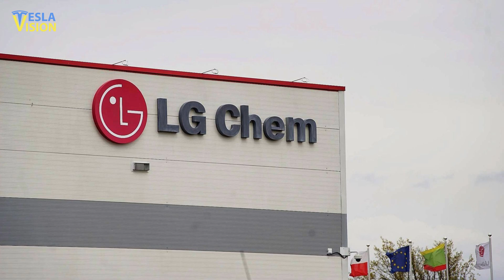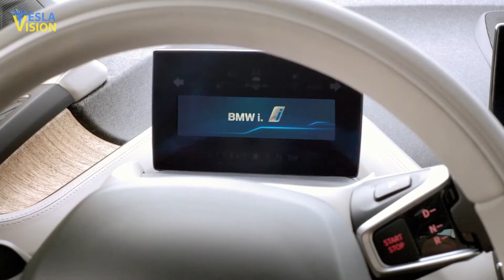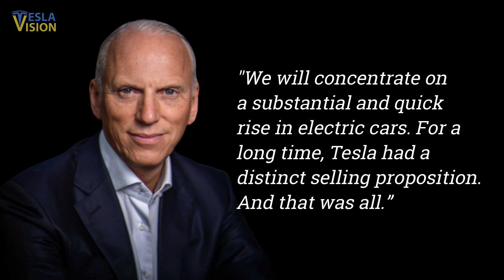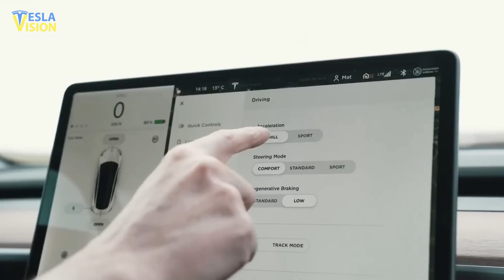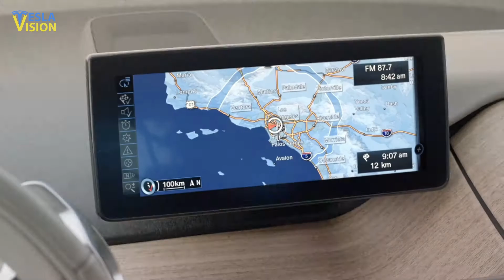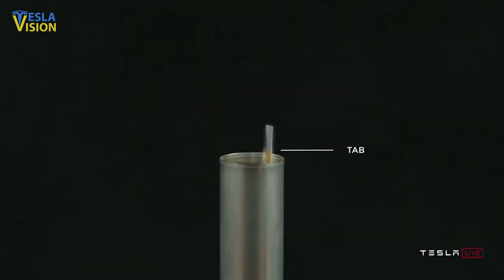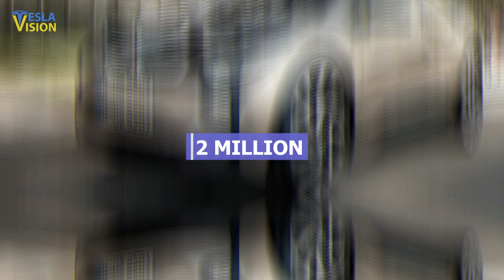Elon Musk Knew It All Along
NEW VIDEO 👇
⚠️ New Tesla Gigafactory Elon Musk Has Been Quiet About